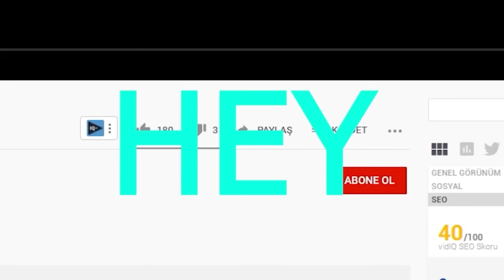MİLYONER DEPOSUNU SATIN ALDIM 😱 - Minecraft